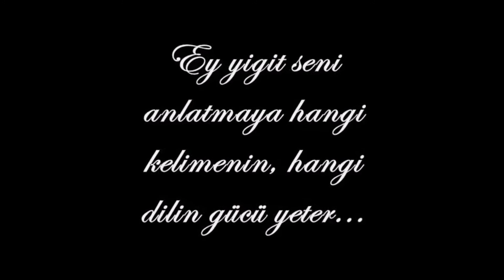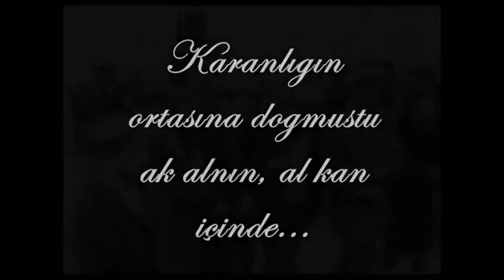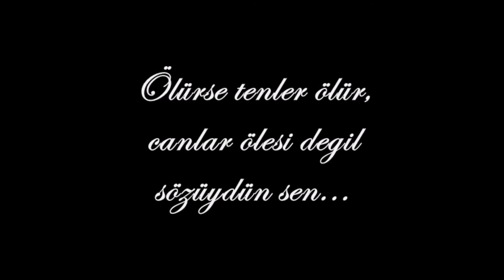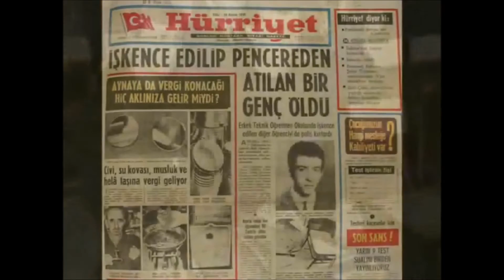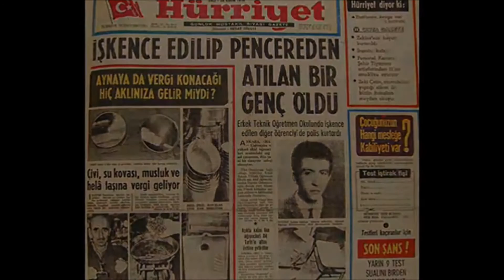Ertuğrul Dursun Önkuzu anısına...